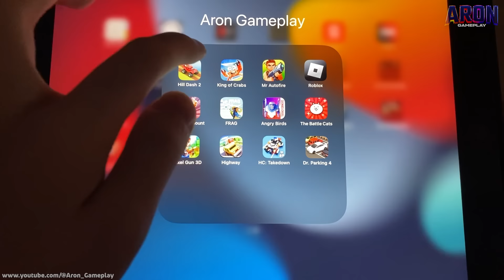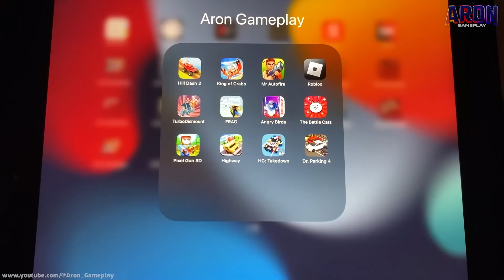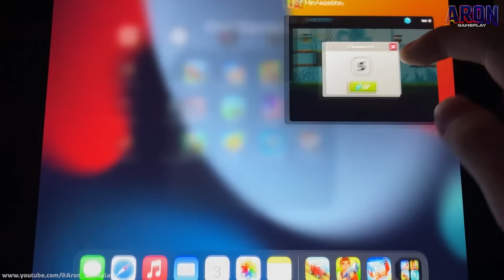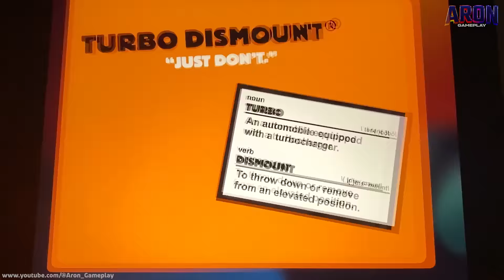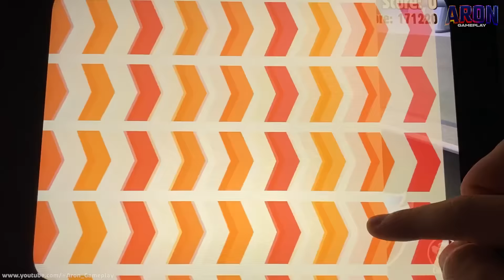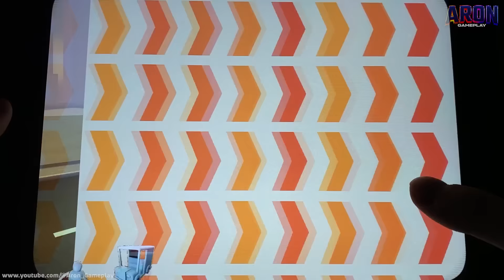Roblox,Rainbow Friends,Pixel Gun 3D,FRAG,The Battle Cats,King Of Crabs,Transformers,Turbo Dismount